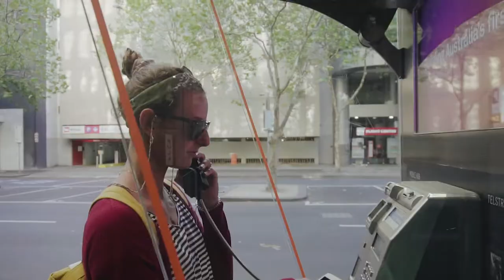La ciudad de Melbourne en un minuto - Vivir en Melbourne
Melbourne se encuentra situada en el estado de Victoria, al sureste de Australia (abajo a la derecha, para aclararnos). La ciudad de Melbourne es conocida como la capital del arte de Australia y ofrece una vida cultural muy rica y variada, con diversidad de eventos deportivos, conciertos, exposiciones, obras de teatro y gastronomía.

Si te decides a vivirenMelbourne, encontrarás un entorno de ocio y cultura que difícilmente podrás encontrar con el resto de las ciudades australianas… ¡ni siquiera en muchas ciudades europeas!

Esta ciudad es muy nueva ya que fundada hace menos de 200 años. Sin embargo, ha ido creciendo de forma imparable con las diversas oleadas de inmigrantes, especialmente después de la Segunda Guerra Mundial.

Es una ciudad en constante movimiento, pero capaz de equilibrar el bullicio del centro con la tranquilidad de los suburbios y parques. También tiene playas por las que podrás pasear, pasar el día ¡o ver pingüinos enanos cada tarde cuando se pone el sol!

Además, esta ciudad tan cosmopolita cuenta con un amplio abanico de nacionalidades, por lo que el hecho de ser extranjero no supondrá -ni mucho menos- recibir un trato distinto. ¡Al contrario! No faltará quien te pregunte de dónde eres, quien te pida que le cuentes cosas sobre tu país, que qué haces por Australia, que si te gusta el país… En esta ciudad ¡serás más que bienvenido!

Es un sitio perfecto para estudiar inglés y trabajar a media jornada :)